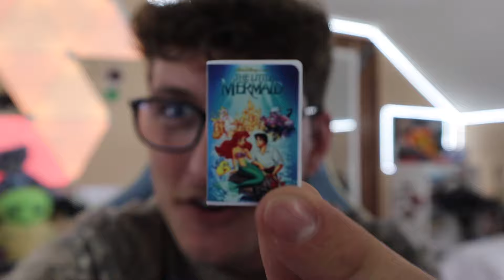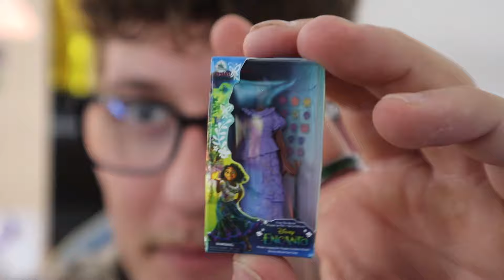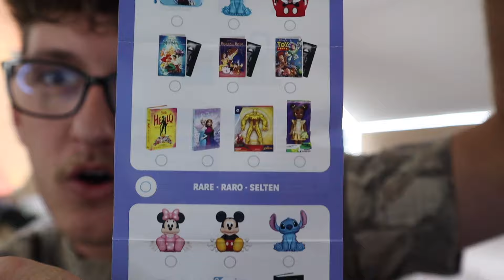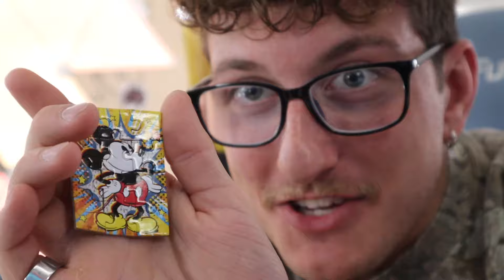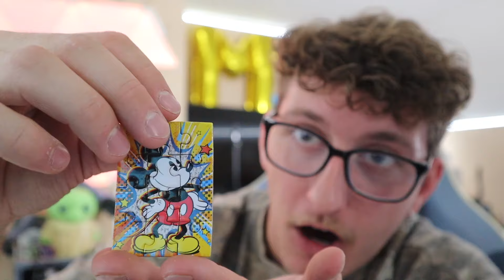PUDDIN GOT ME A DISNEY MYSTERY BOX!!